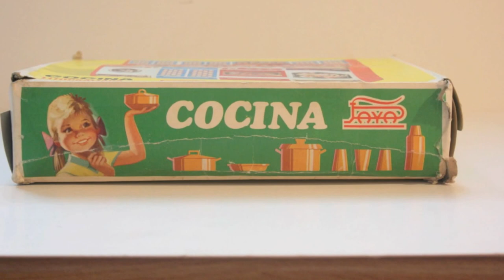COCINITAS DE JUGUETES COCINA PARA NIÑAS antiguas RICO PAYA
COCINITAS DE JUGUETES ANTIGUAS DE LATA PARA NIÑAS MARCA RICO - 1970

EL DRAGON DORADO, ESPECIALISTA EN JUGUETES DE COLECCION Y ANTIGUEDADES, ENCONTRARAS PIEZAS COMO ESTA

MIRA MIS OTROS VIDEOS SOBRE JUGUETES DE NIÑAS